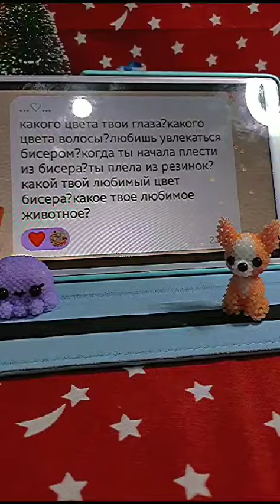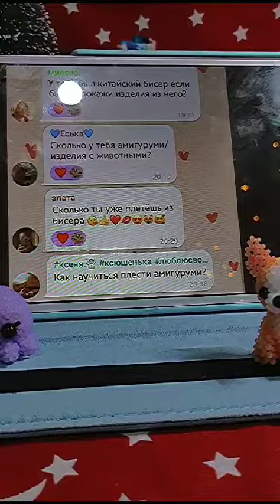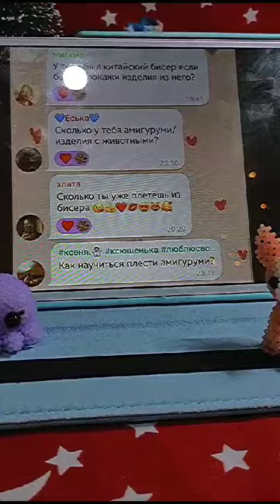Видео Вопрос-ответ/Anna_na_sik💞